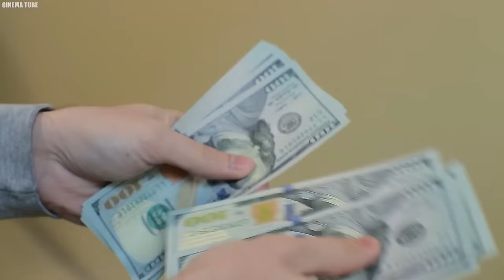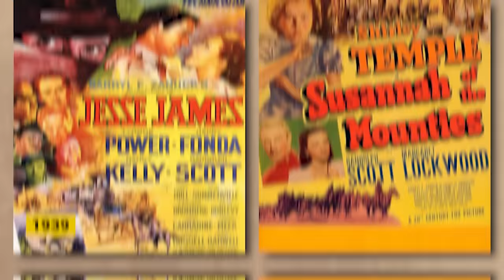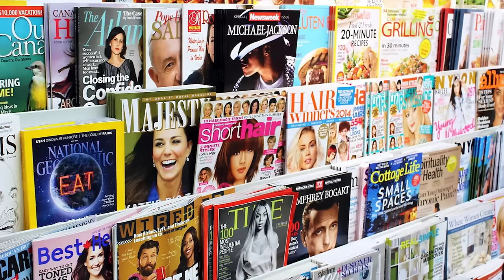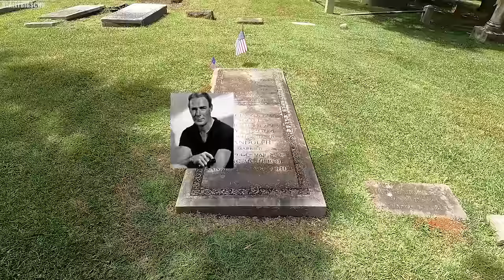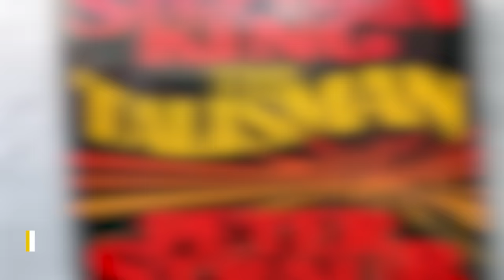One Guest At Randolph Scott's FUNERAL NO ONE EXPECTED TO SEE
Uncovering the Hidden: The Bewildering Life of Randolph Scott. Standing on Hollywood Zenith were very talented and crafty personalities whose name still echoes in the hall of fame. Randolph Scott was no exception on this list because even an unborn child grinned at his comic antics. From his captivating on-screen presence to his lesser-known ventures, Scott always stole the show. While the universe missed the presence of this powerful actor, there arose a hidden cockroach in the cupboard. This secret will make you shudder. Are you ready for it? Let's get started..